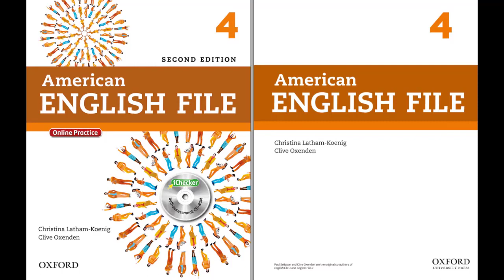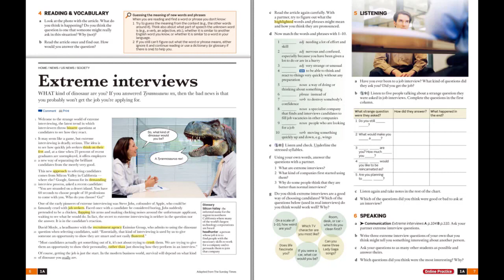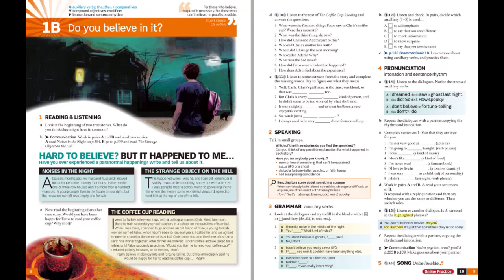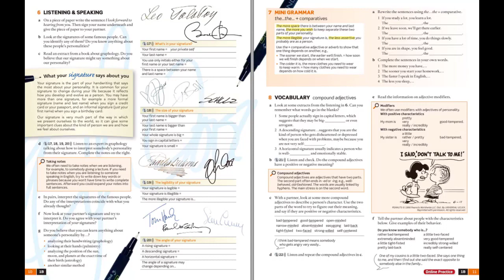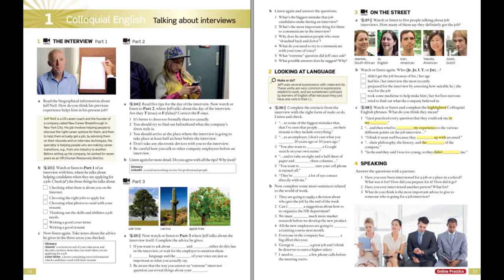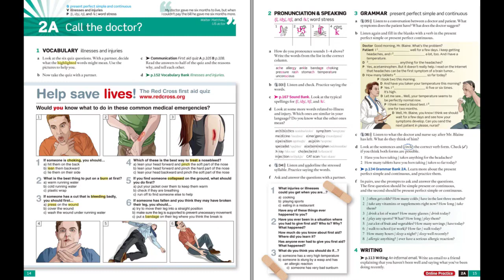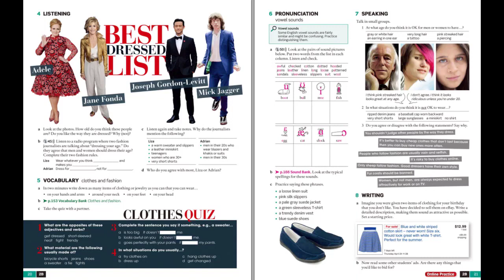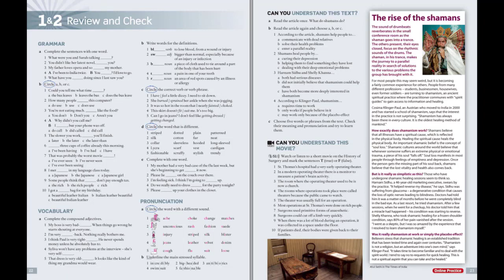American English File 4 - CD 1